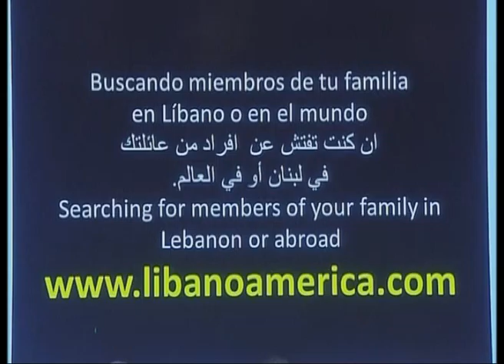Fr. Hannoun Andraos at LDE 2015